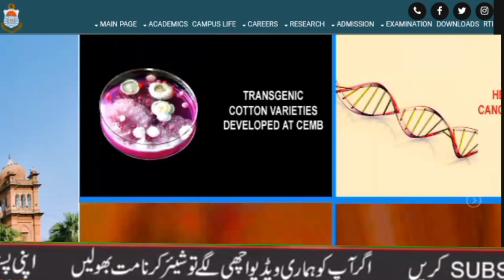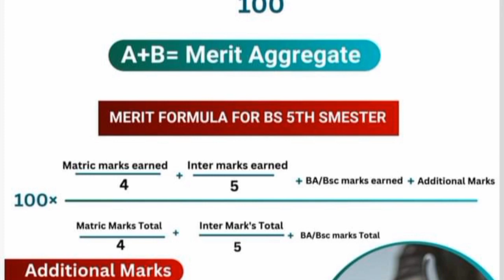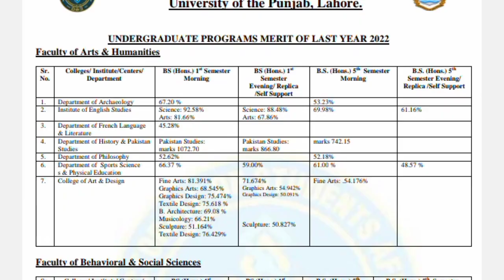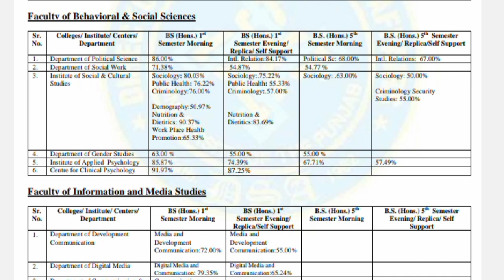How many marks are required to get admission in Punjab University Lahore ?::PU Merit Formula 2023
Punjab University Lahore admission requirements 2023
PU Lahore admission marks criteria
PU Merit Formula 2023
Admission marks for Punjab University Lahore
PU Lahore admission process 2023